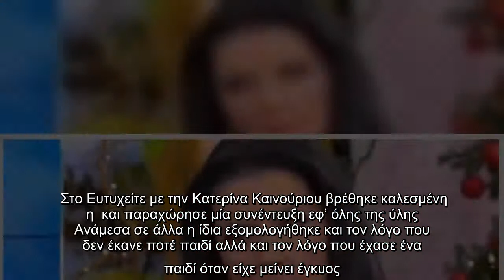Ζωζώ Σαπουντζάκη: «Έκανα σπαγκάτο κι έχασα το παιδί, έπαθα παλίνδρομο»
Στο Ευτυχείτε με την Κατερίνα Καινούριου βρέθηκε καλεσμένη η  και παραχώρησε μία συνέντευξη εφ’ όλης της ύλης Ανάμεσα σε άλλα η ίδια εξομολογήθηκε και τον λόγο που δεν έκανε ποτέ παιδί αλλά και τον λόγο που έχασε ένα παιδί όταν είχε μείνει έγκυος.  «Αγαπώ πολύ τα παιδιά. Όταν παντρεύτηκα με τον δεύτερο άνδρα μου, τον Ανδρέα, ο οποίος ήταν εξαιρετικό παιδί, ήμουν έγκυος. Έβαινα στην σκηνή κι έκανα σπαγκάτο αμερικάνικο. Νόμιζα ότι θα κάνω το παιδί και θα κάνω τα πάντα. Έπαθα παλίνδρομο κι έτσι δεν μπόρεσα να το κάνω. Από τότε και μετά δεν έτυχε κι έμεινε το θέμα παιδί. Δεν παύω όμως να αγαπώ πολύ τα παιδιά και τα ανίψια μου.»    Η  σε μια εκ βαθέων εξομολόγηση.  Facebook  Twitter   ...